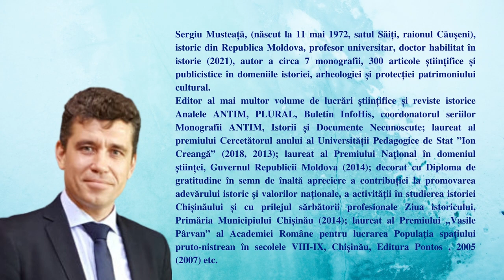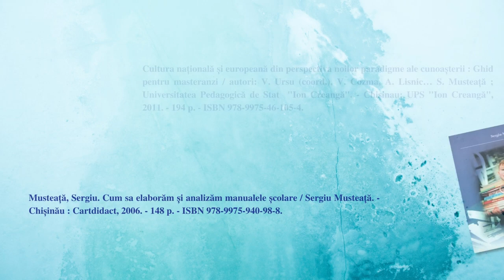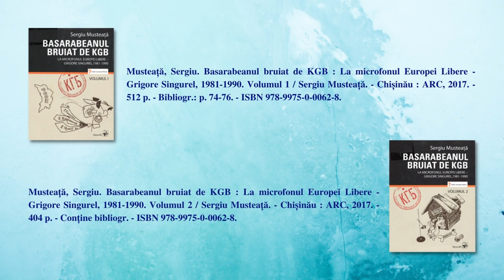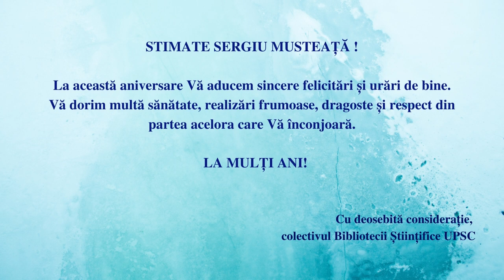Sergiu Musteață - profesor universitar, doctor habilitat în istorie